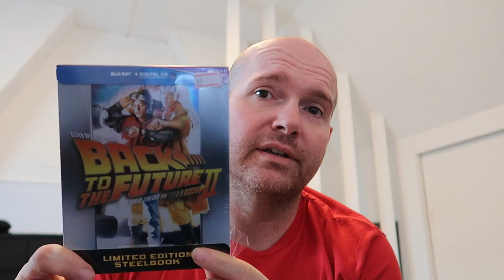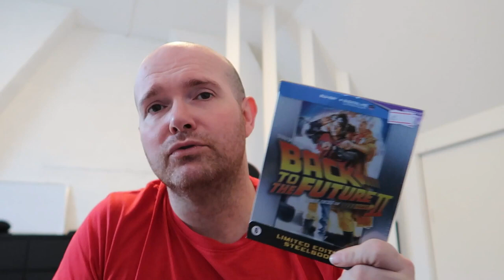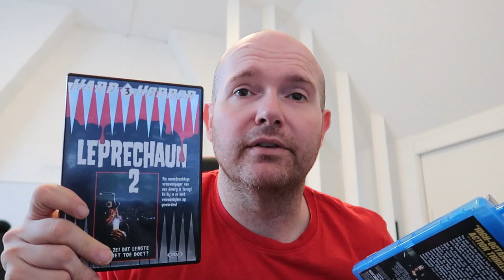#21 DIT HEB IK GEKOCHT OP COMIC CON HOLLAND 2023 !!!